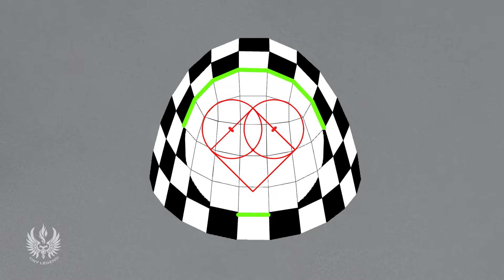Lamenters Chapter Mark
Subtitles with comments.

00:00 – scheme
00:40 – sketch
01:34 – background restoration
02:05 – final checkers shape
02:40 – highlights
03:20 – heart

Paints used:
Vallejo Black 70.950 (any black)
Celestra Grey
Vallejo 72.002 Artic White (any white)
Mephiston Red (red of your choice)